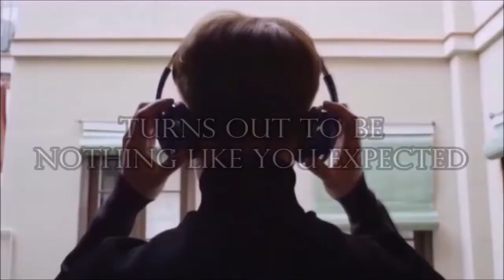The Price of Privilege - EXO's D.O. x OC [AFF Trailer]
Your time has come to marry the man your family has selected to take your hand. As royalty, these important matters are arranged for you, but when you meet your soon to be husband, he is nothing like you expected.

I do not own the story, videos, or song used.